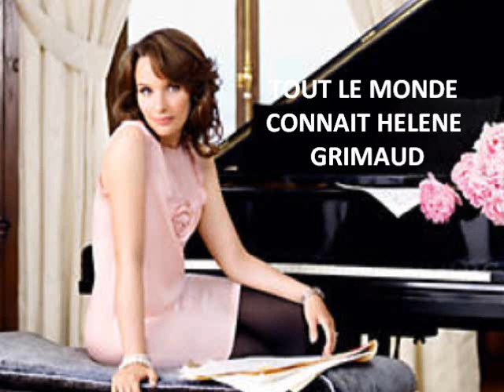Hélène Grimaud avant chirurgie esthétique (photos )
La pianiste Hélène Grimaud aurait-elle été aussi célèbre si elle n'avait eu recours à la  chirurgie esthétique ? Des photos d'elle dans sa jeunesse la montrent plutôt quelconque...